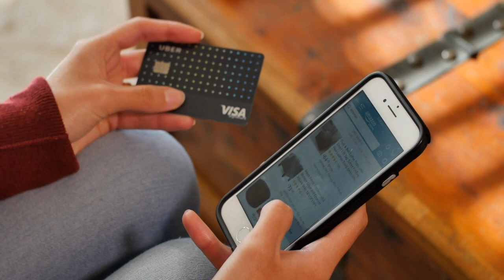Tus deseos más auténticos